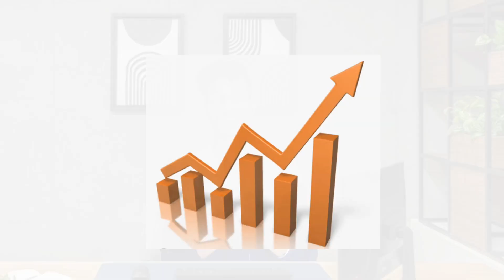MY FIRST VLOG || my first vlog viral kaise kare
MY FIRST VLOG ❤️ ll MY FIRST VLOG ON YOUTUBE ll
first _vlog_viral

your queries -
my first vlog
first vlog
tiger kirar vlog
desi vlog
aditya vlog
tiger kirat vlog
tiger vlog
vlog
2023 mne first vlog viral kese kare
indian vlogs
flying beast
2023 vlogs
how to shoot first vlogs
daily vlogs
pahadi wala vlogs
garib boy
first vlog
my first vlog in youtube
my vlog
Desi vlog
my vlog
first vlog
Vlog
desi vlog
my first vlog Teesri lahar a gai hai
my first vlog Teesri lahar viral kaise karen
my first vlog viral video
my first vlog in Hind

छोटे से गांव की छोटी सी  ब्लोगर हूं, तो फुल सपोर्ट करना | और अपना प्यार सपोर्ट बनाए रखना धन्यवाद |❤

your queries -

first vlog
deepali 555 vlog

   *Hare Ka Shahara Khatu Shyam Baba Hamara*

छोटे से शहर का छोटा सा ब्लोगर हू, तो फुल सपोर्ट करना । और
अपना प्यार और सपोर्ट बनाय रखना धन्यवाद ।